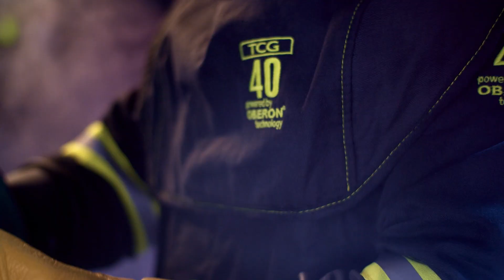40Cal TCG Oberon Suit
Oberon